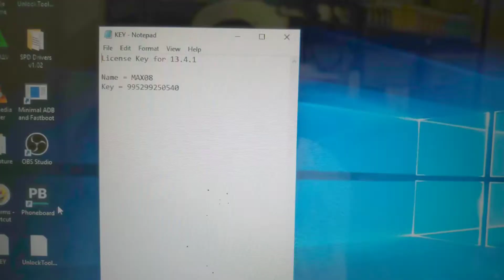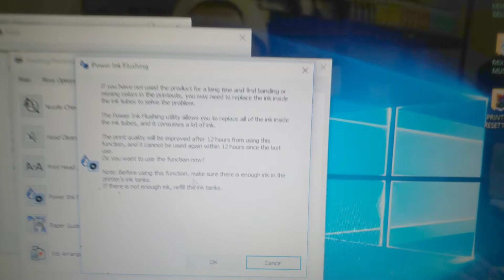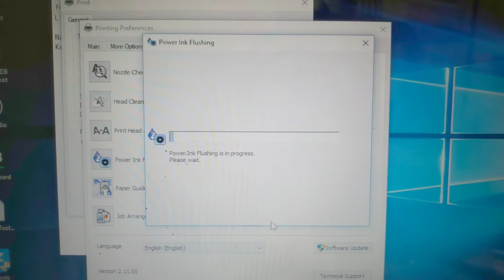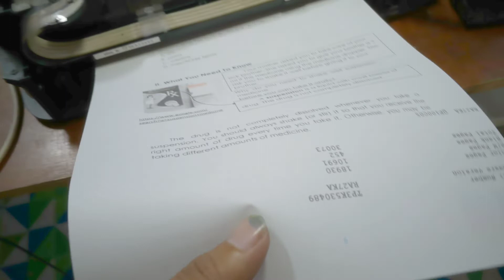How to replace printhead epson L120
Please do check my other videos for repairs and other stuff..